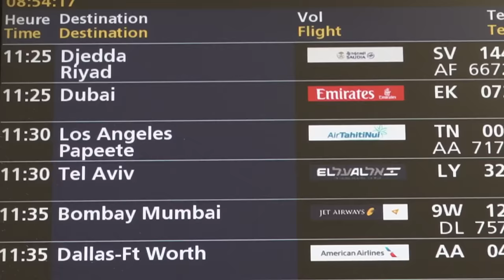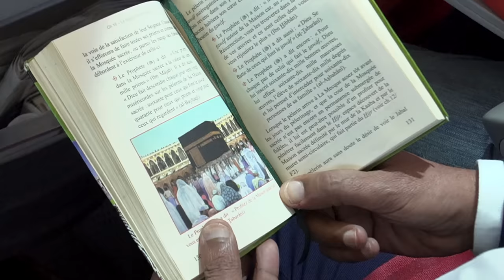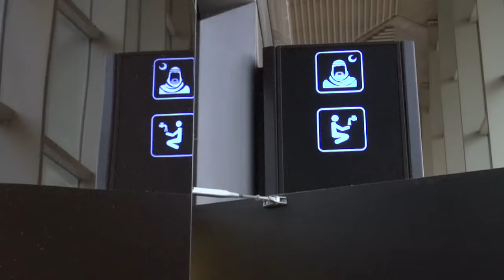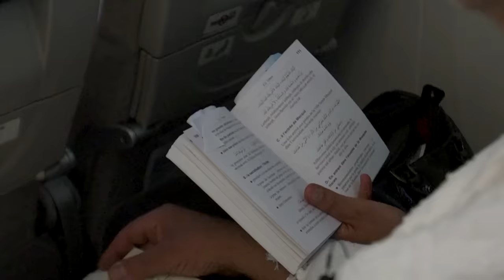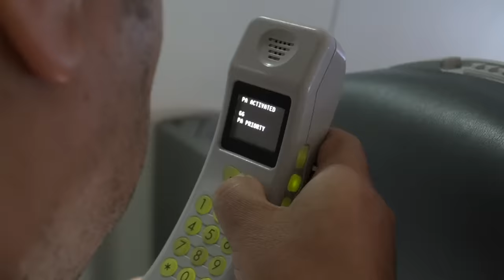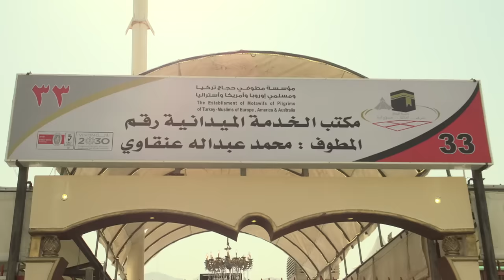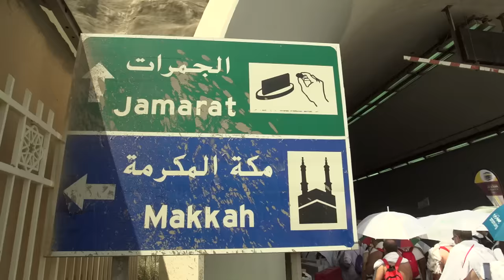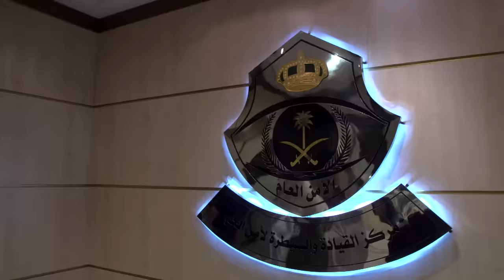Quand le tourisme religieux se transforme en tourisme de luxe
C’est l’un des plus grands rassemblements religieux de la planète. Chaque année, 3 millions de pèlerins du monde entier accomplissent le pèlerinage à La Mecque. Une ville moderne de 2 millions d’habitants au beau milieu du désert devenue la capitale d’un business religieux florissant. Une manne financière pour l’Arabie Saoudite, qui a mis en place une logistique hors norme pour accueillir toujours plus de fidèles.

Animaux, voyage, écologie... Retrouvez les vidéos de programmes préférés sur La Terre chaque semaine !